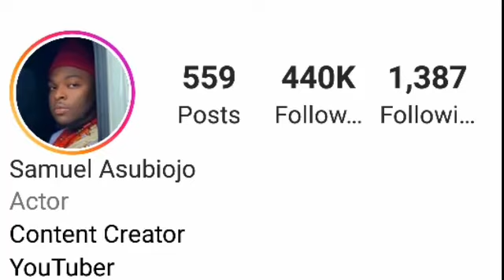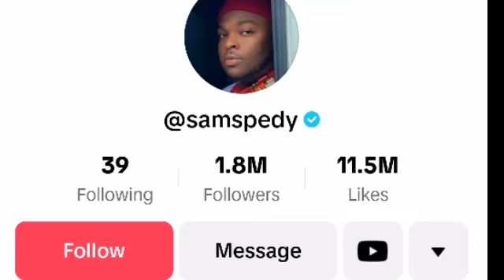SamSpedy Lifestyle, Biography, Hobbies, Net Worth, Age, Girlfriend, Facts, Height & Weight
Comedic YouTuber who pokes fun at African culture on his channel. He is extremely popular in Nigeria and he has earned fans across the world as well. His "AFRICAN HOME: IN MY FEELINGS CHALLENGE" video has received over 7 million views since it was released in July of 2018. His AFRICAN HOME videos have included him acting as his own fictional mother and father.

He started off as an entrepreneur with the brand name Samspedy Fashion.

His full name is Samuel Oluwafemi Asubiojo. He has four siblings. He was raised in Abuja, Nigeria.